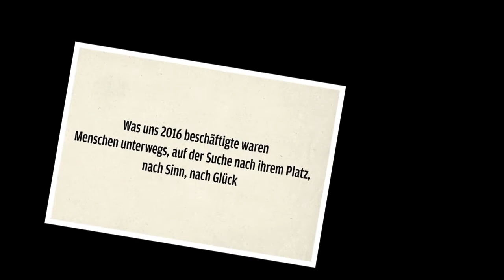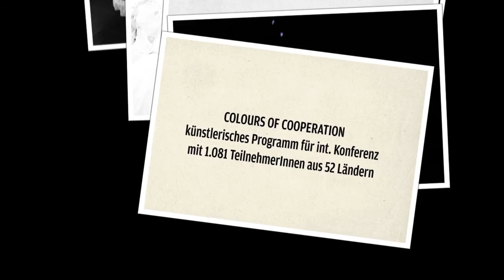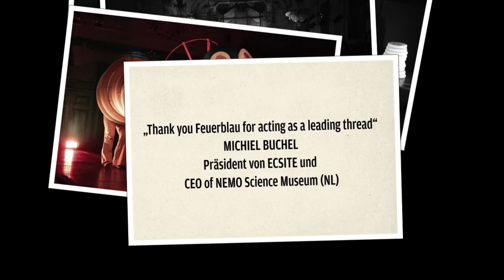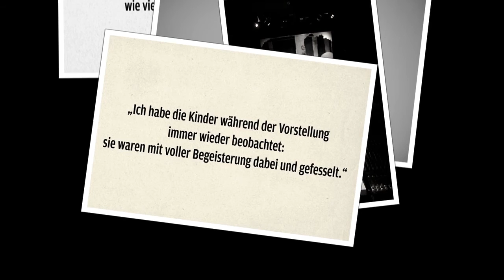Theater Feuerblau - 2016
Ein Überblick über die Projekte des Theater Feuerblau im Jahr 2016:

- ODYSSEE ODER DIE SUCHE NACH DEM GLÜCK
  (Theater für Erwachsene)

- DIE KÖNIGIN DER FARBEN
  (Theater für junges Publikum ab 4 Jahren)

- COLOURS OF COOPERATION
  künstlerisches Programm für einen int. Kongress

- IMPRESSIONEN RUND UM UNSERE AUFFÜHRUNGEN